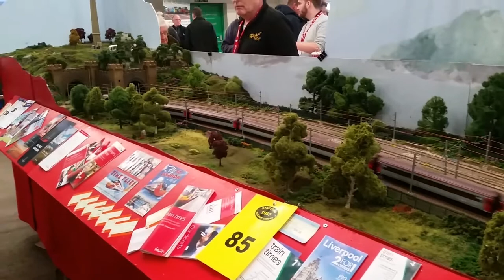Modern Image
As we slide further into the weird parallel reality of the Coronaverse I decided I'd like to share some memories of happier times, when going outside wasn't quite so perilous and the entire world wasn't trying to work from home.

Stay safe, Remain Indoors and don't lick strangers!
Best Wishes,
Steve.

Today's offering:  Modern Image (post-privatisation) layouts and rolling stock.  Filmed at a variety of shows and club room open days in and around the West Midlands.  Apologies for the lack of credits, I have not been as diligent as I should in recording this information.